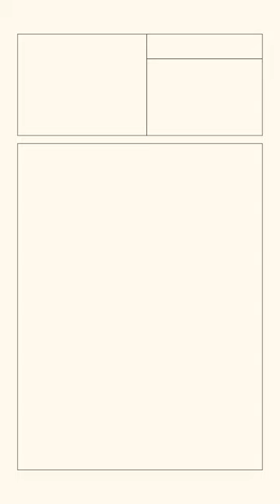How To Make Layered Tags with Fussy Cuts and Ephemera by Jenn DuBell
How To Make Layered Tags with Fussy Cuts and Ephemera by@JennDuBellDesigns

“Hello Graphic 45 friends and fans!!
Jenn here today sharing a favorite type of project with you.

Creating tags as stand alone projects or to use on album and card covers is such a fun way to embellish!
Grab one of your favorite Graphic 45 paper collections, fussy cutting scissors, tags, and adhesives and give it a try!!

For my tags, I have used three G45 regular black tags and covered them in die cuts using the regular tag die. The gorgeous G45 Classic Black Ink Pad was used to edge my die cut tags. For this I chose papers from the Patterns & Solids. Fussy cuts were done using papers from the 8X8 paper pad. Dimension was created by adding adhesive foam squares and dots at different levels on my fussy cuts.
In addition to the fussy cuts, I also used some of the ephemera pieces as well as some stamped and fussy cut pieces. These are all stamps from my stash."

Graphic 45 Supplies
Alice’s Tea Party 8X8 Paper Pad
Alice’s Tea Party 12X12 Patterns & Solids Paper Pad
Alice’s Tea Party Ephemera Assortment
Regular Tags Black
Regular Tag & Gears Dies
Marine Blue Ink Pad
Classic Black Ink Pad

Additional Supplies
Fussy Cutting Scissors
Glue
Foam Adhesive Squares and or Dots
Die Cutting Machine
Stamps (optional)